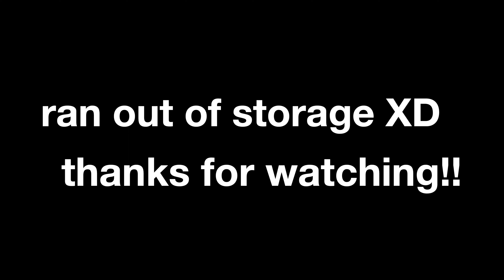🔥breaking my YouTube silence w/ the dyson lightball!🔥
nice quick video to break my silence, I have a few videos coming up very soon and I plan to start uploading more again!